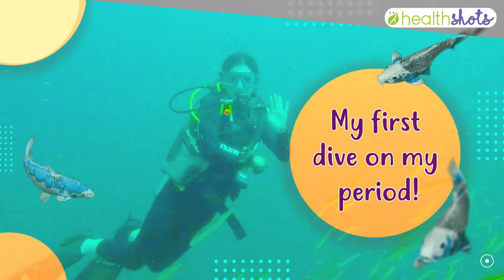My 1st ever dive on my periods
It is common perception that water sports such as swimming or diving become out of bounds for women during their periods. But the good news is that this is passe, all thanks to the menstrual cup. We've got proof! Shipra Yadav, business head, Health Shots, tried and tested a menstrual cup during a deep sea dive. And on this Menstrual Hygiene Day, she shares her experience of feeling unstoppable during that time of the month. Come and get inspired!

About HealthShots

Health Shots is tailor-made for you–a young millennial woman searching for cues on feeling good. Whether you are a fitness freak, want peace of mind, are learning how to eat better, or are striving to move towards a healthier lifestyle–Health Shots is a friend you can rely on. It’s a positive influence… a safe space where you can discuss your most intimate issues and share daunting challenges that plague your emotional health.

For your daily dose of wellness, follow us on

and live a healthy and fitter life.